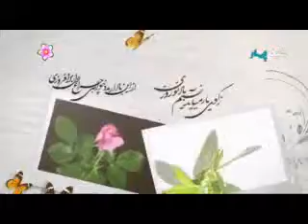بهار نغمه ها : گفتگو با استاد محمد حسین فرامرزی کارشناس بین المللی صدا و مجموعه دار موسیقی جهان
استاد حبیب الله بدیعی و استاد فضل الله توکل در دستگاه اصفهان
استاد جلال ذولفنون و سهیل ذولفنون  اجرا سفارت فرانسه
استاد شهریار فریوسفی